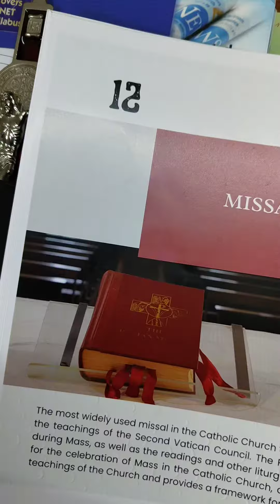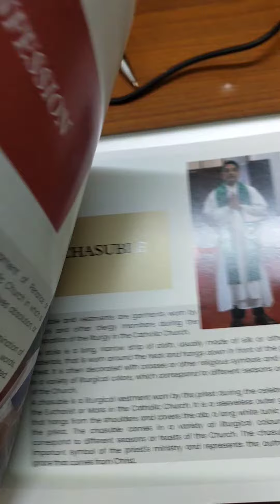A Photobook ll To read the Book, download the pdf from the link in description ll